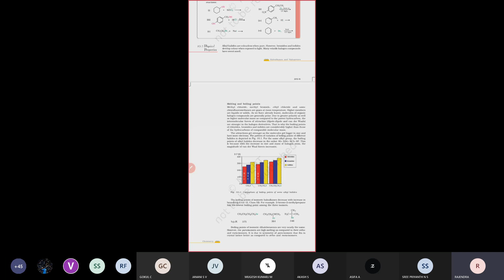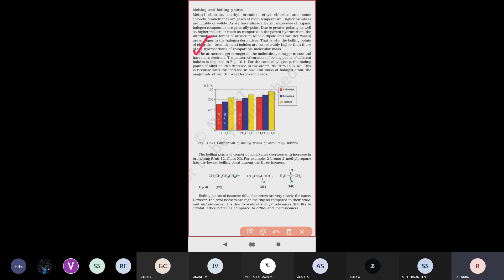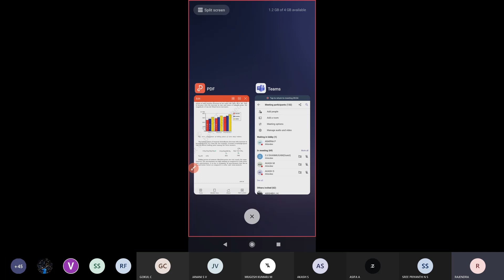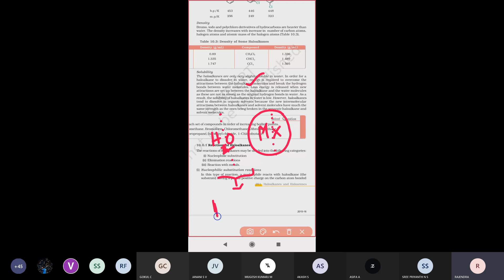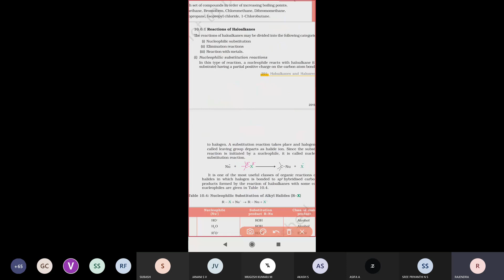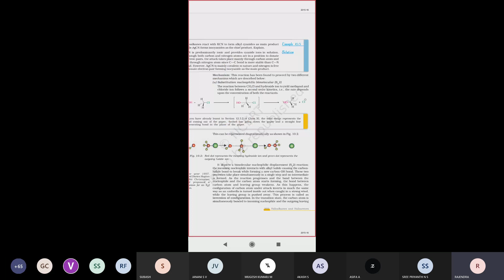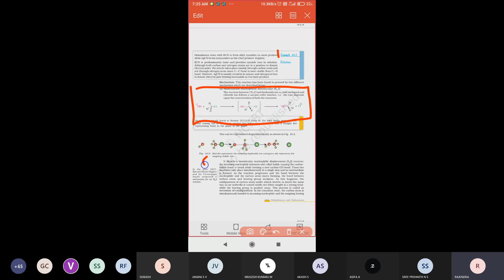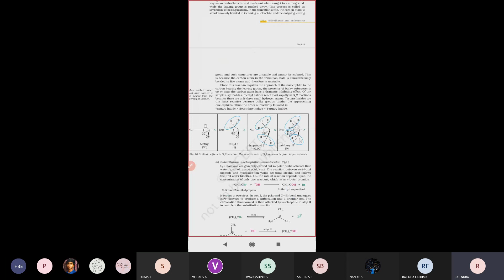CLASS XII CHEMISTRY-30.07.2021